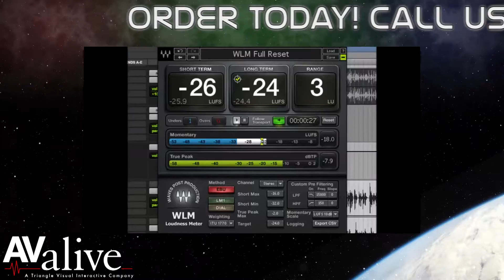Waves Broadcast Audio Plugins for Video NLE Editors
AValive knows what broadcasters need and the Waves Audio For Broadcast Plug In Set covers all the bases. Works in your favorite NLE like Adobe Premiere Avid Media Composer Final Cut Pro and many more to enhance you audio for broadcast, Check it out today